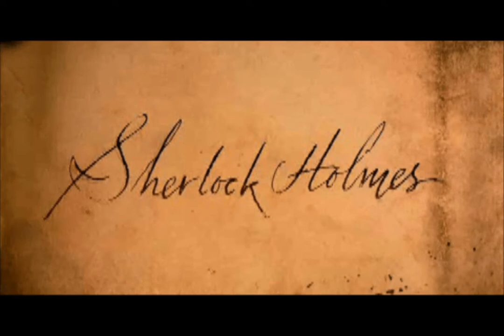Robert Downey Jr in Sherlock Holmes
with the song "Queen of Compromise" by Tears for Fears